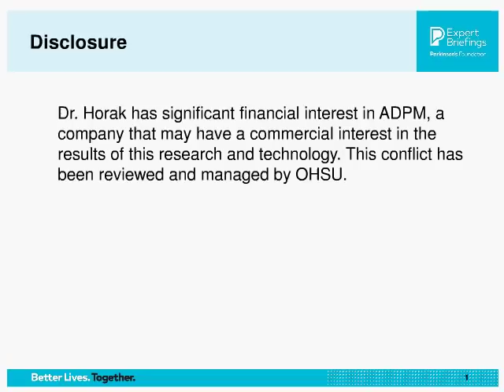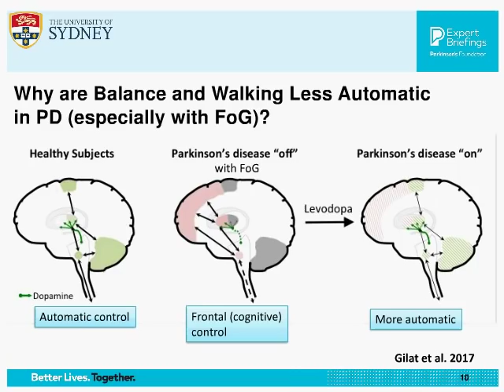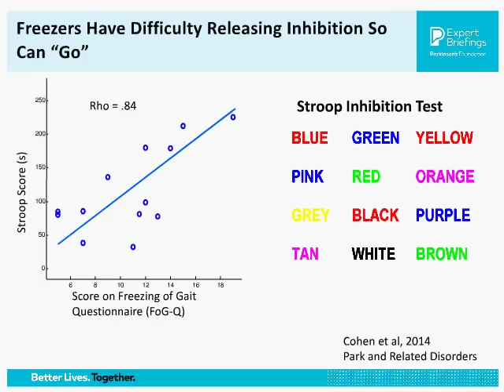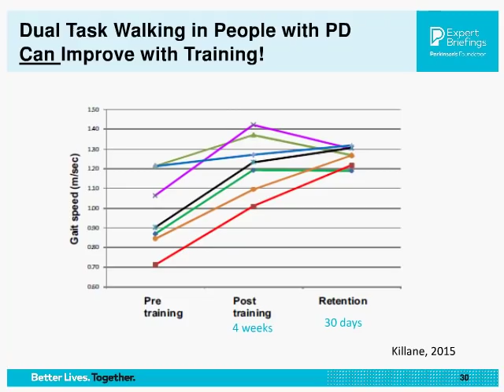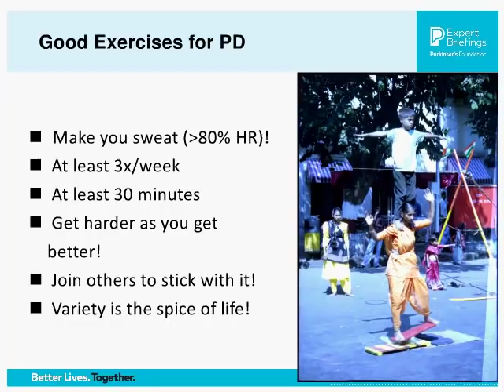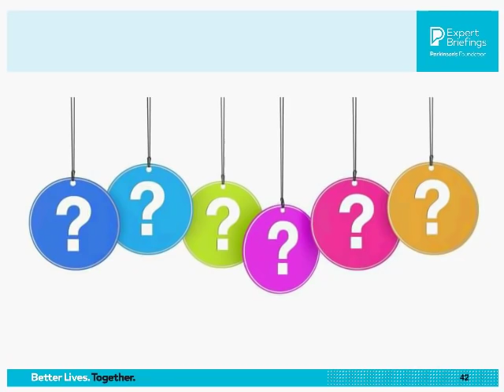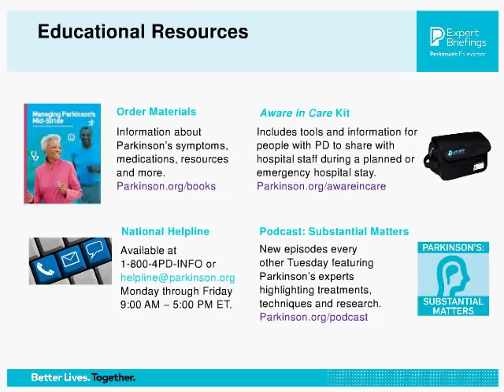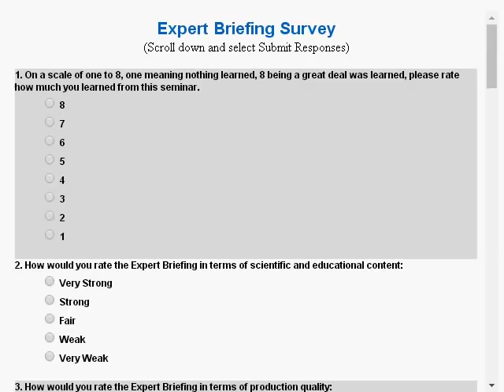Freezing or Sweating Falls When Walking with Parkinson's Disease: Finding Balance & Freezing of Gait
Parkinson’s disease leads to problems walking and balancing, including freezing of gait, a feeling feet are ‘glued to the floor’ when attempting to start walking or turning, especially when dual-tasking. During this Expert Briefing webinar, participants will learn about ways to improve brain function to minimize freezing and falls. participants will understand how the brain controls walking and balance, discover what types of balance and gait impairments in Parkinson’s disease result in freezing and falls and explore what can be done to minimize freezing and falls.

Presenter: Fay B. Horak, P.D, PT
Professor of neurology at the Oregon Health and Science University